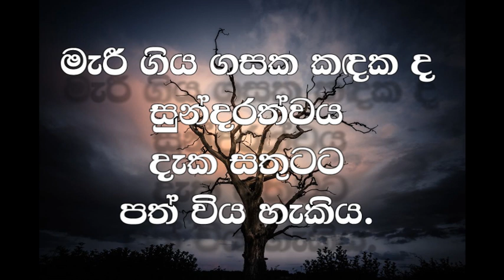Beauty is pure love in a mind free from delusion and lust.